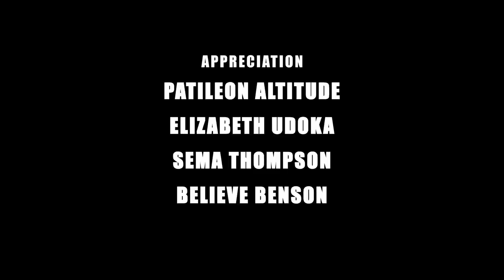Betrayed: Love & Pain| Rejection Leads to Infidelity in Relationships|full episode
"PRINCESS PAT AKPABIO SHOW" Our world as we know keeps changing from what is the norm to a new norm daily. We have so many questions but fewer answers. So, to keep up with the changes in our world and our lives,  the Princess Pat Akpabio Show will be shading light and sharing with you insights and counsel on those things you may have questions about and need real answers to daily.

I am your friend, I am your sister, I am your coach and that person who’s here to make your day blissful.
Equipments used
Sony HXR-NX100 Full HD NXCAM Camcorder [International Version] (Mega Bundle)

Professional Advanced Broadcast...

PROAIM 40cm Blimp Microphone...

Blackmagic Design ATEM Television Studio Pro HD

Zoom H4n Pro 4-Track Portable Recorder, Stereo Microphones, 2 XLR/ ¼“ Combo Inputs, Guitar Inputs, Battery Powered, for Stereo/Multitrack Recording of Music, Audio for Video, and Podcasting

Saramonic SR-WM4C DSLR Bundle Wireless Lavalier Microphone System Two Transmitters and Two Receivers with Saramonic Audio Mixer SR-AX100 for Interviewing DSLR Camera Camcorders

Pergear Lightmate Plus CRI 96+...